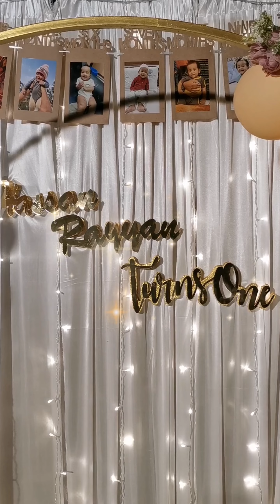Subscriber's Birthday Dinner Party / Dum Biryani / Kayal Kitchen /